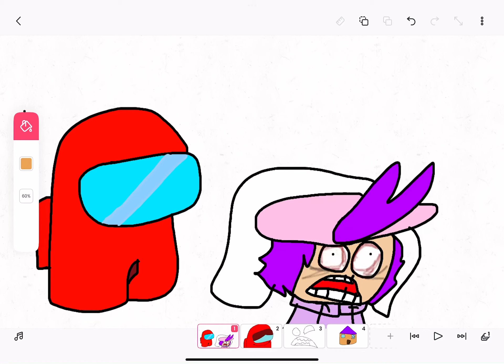sona needs help!!!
you need to help sona from among us!